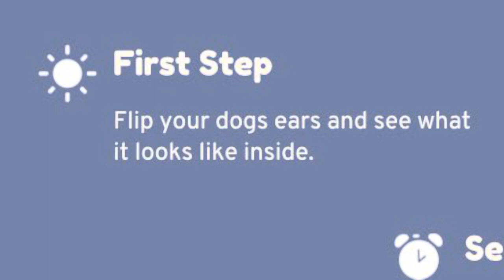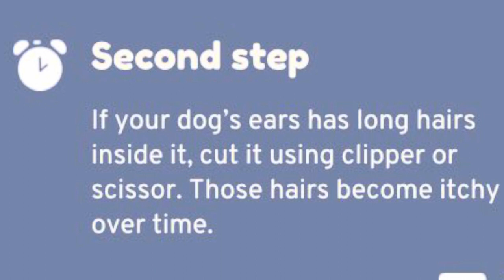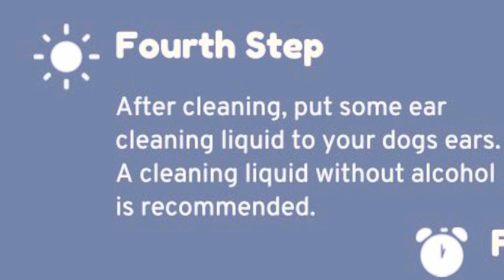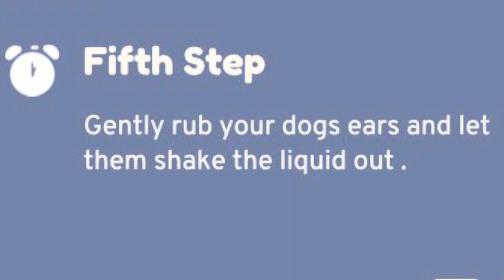CLEANING MY DOG’S EARS | IMPRESSIVE RESULT!